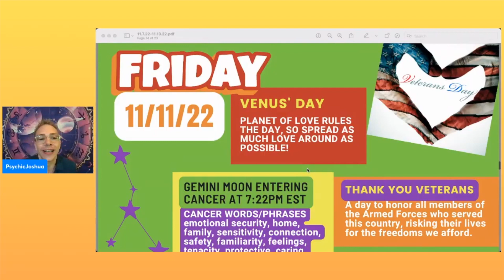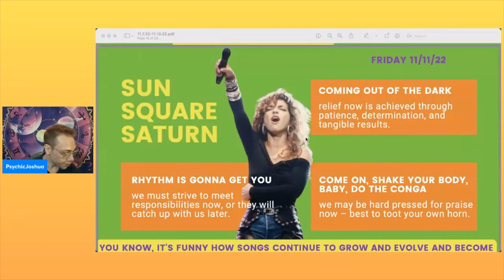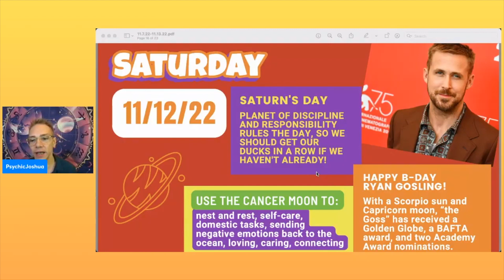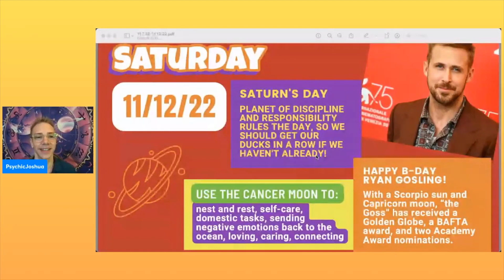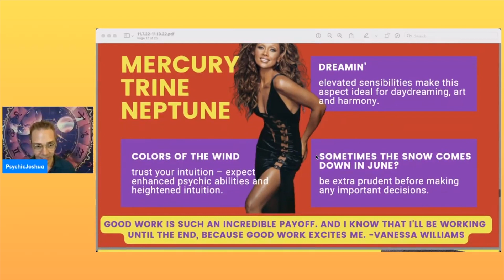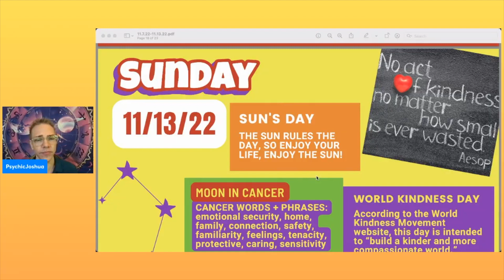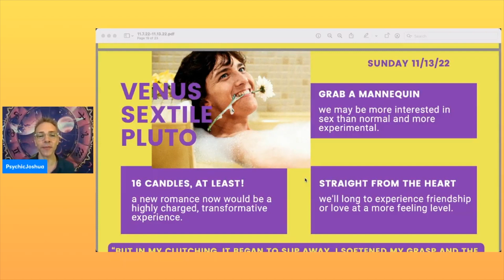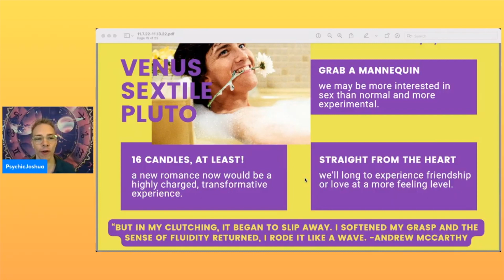Weekend Astrology Nov. 11-13, 2022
We start our weekend on Friday remembering our Veterans – thank you for your service 🙏 we wouldn't have the freedoms we do without you. 🇺🇸

The moon transits through Gemini and Cancer this weekend. Plus, we have some aspects to keep things interesting! (Gloria Estefan and Andrew McCarthy have this weekend's aspects in their natal astrology charts!)

Join me every Monday for This Week Astrology - 9am Pacific/12pm Eastern or catch the replay/s throughout the week.